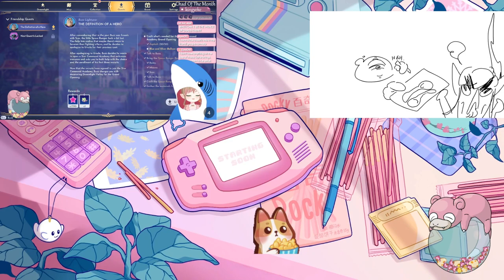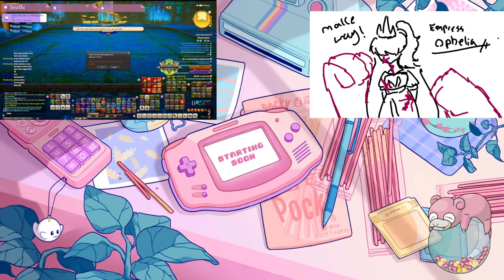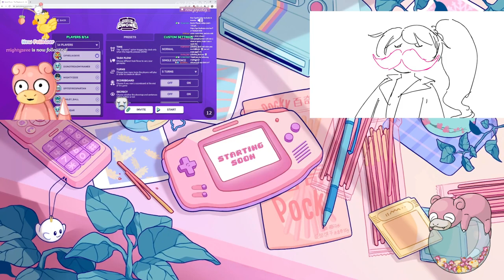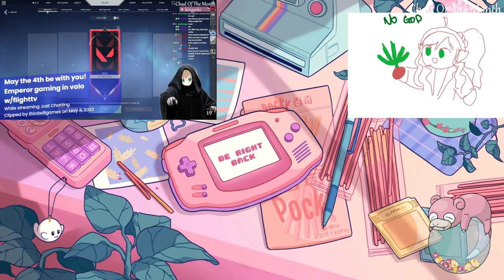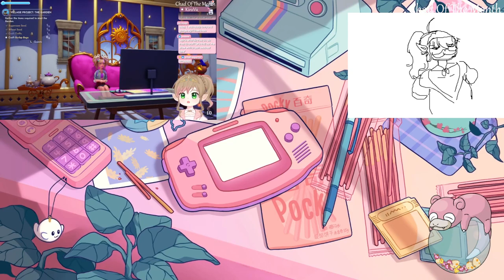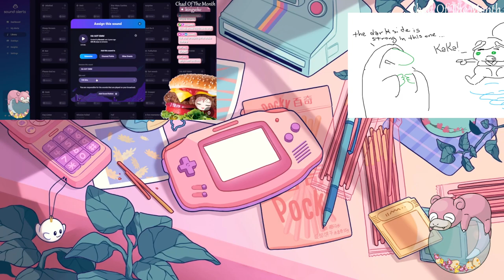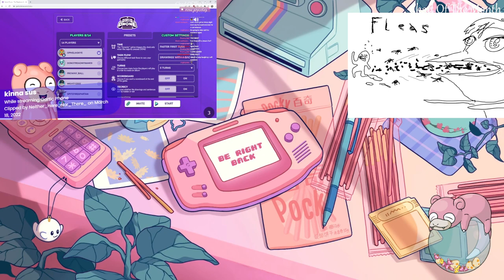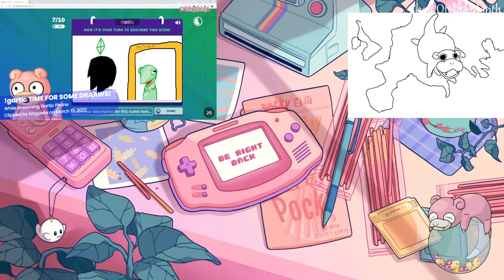Dailies with Viewers before I go back to Gringots Bank and SUFFER!!